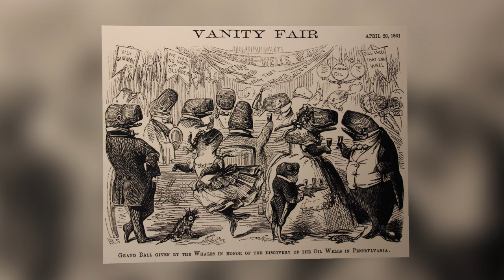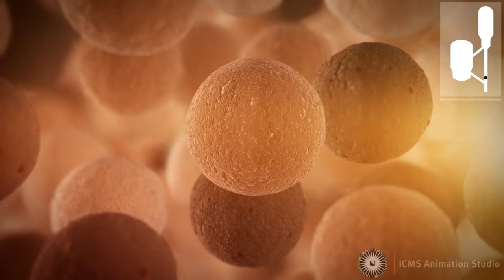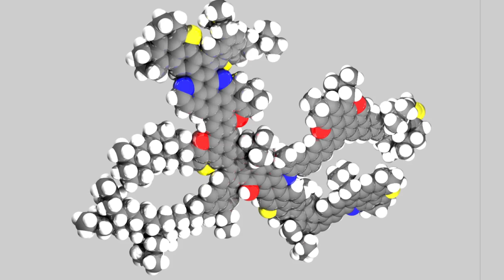(2/5) Waarom wordt het steeds moeilijker om benzine te maken?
Dat er zoiets als aardolie in de aarde verborgen zit, werd in 1859 in Titusville ontdekt. Maar wat je allemaal met dit "zwarte goud" kan doen, wist men toen nog niet. Scheikundige Bert Weckhuysen (Universiteit Utrecht) legt je in dit college uit hoe we van ruwe aardolie benzine maken. Eén probleempje: het wordt steeds moeilijker. En dus proberen scheikundigen op ingenieuze manieren toch nog zoveel mogelijk druppels schone benzine uit ruwe aardolie te persen.

Deze week in Universiteit van Nederland:
Scheikundige prof. dr. ir. Bert Weckhuysen

Je staat er vast nooit bij stil, maar zo ongeveer alles in het dagelijks leven wordt beïnvloed door katalysatoren. Van de brandstof die je verbruikt tot aan het voedsel dat je eet. Prof. dr. ir. Bert Weckhuysen (Universiteit Utrecht) kreeg een Spinozapremie (een belangrijke onderzoeksprijs) en laat je in zijn colleges zien waarom iedereen zou moeten weten wat katalysatoren doen!

Meer weten?